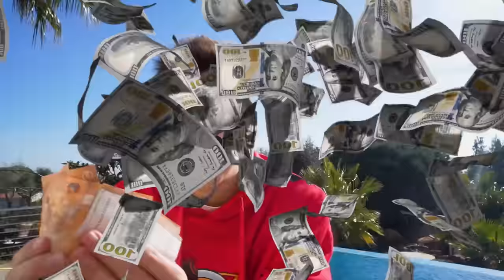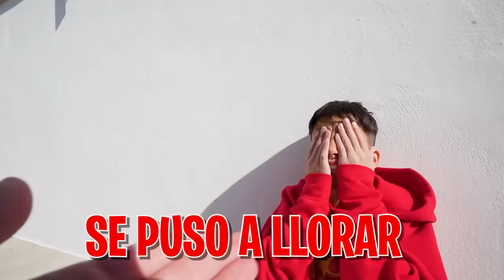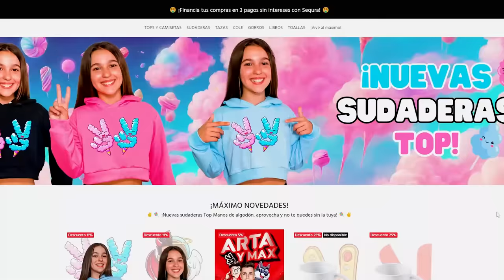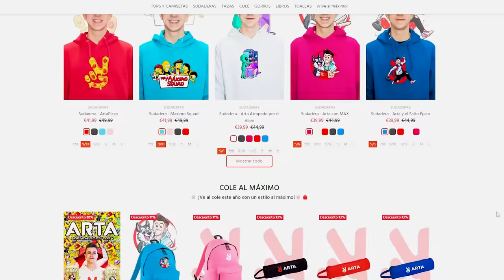El ÚLTIMO en SALIR del CIRCULO gana 1.000€ ! *se vuelven locos*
El ultimo que salga del circulo gana un lamborghini, esos son los videos de mrbeast o ibai. En los cuales esta inspirado este video. El ultimo que salga del circulo de Arta